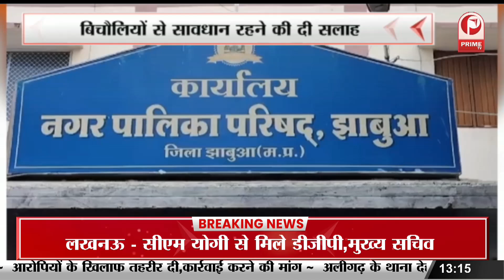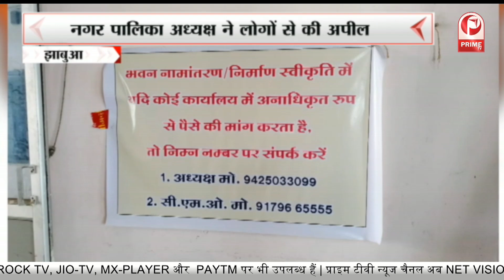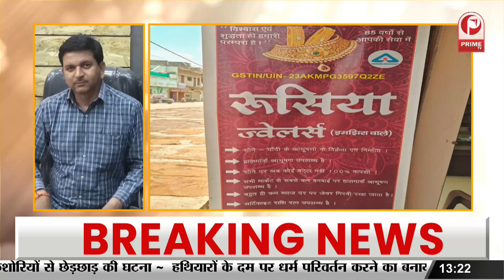Jhabua: सरकारी स्कूल के प्राचार्य की मनमानी, बिना सहमति से बदला स्कूल ड्रेस कोड